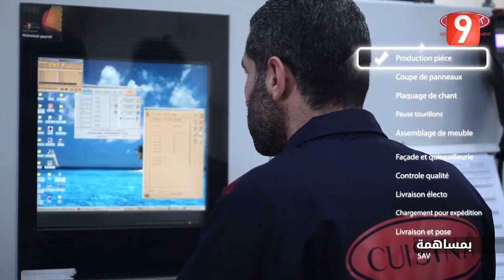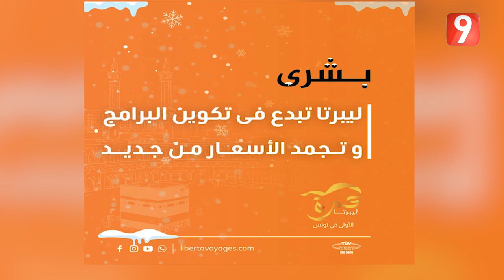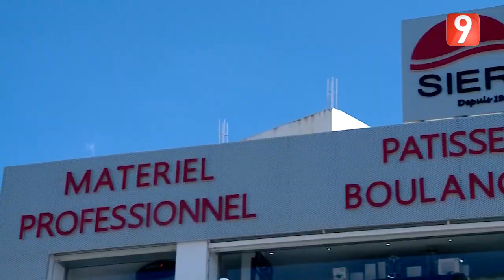El Matinale S05 EP52 P01